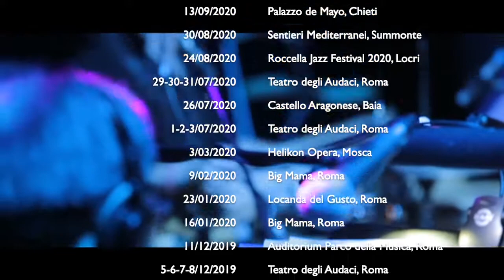Il Viaggio Di NeaCo' - Official Trailer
Ciao a tutti, i Neacó stanno preparando con entusiasmo e qualche novità il ritorno sul palco... non vediamo l'ora di proseguire il nostro viaggio insieme a voi e abbiamo ancora tanto da raccontarvi!